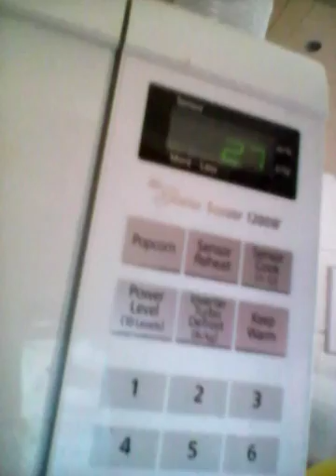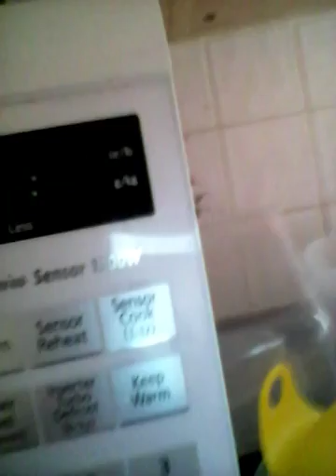FINALLY HOME! Vlog #5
Finally home!